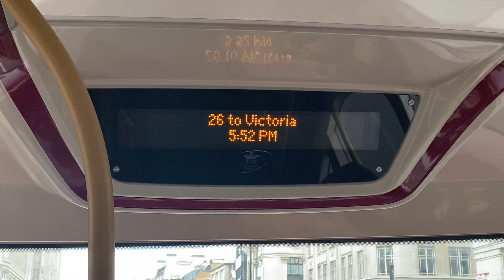(iBus) 26 to Victoria